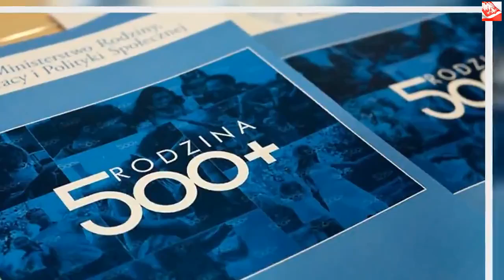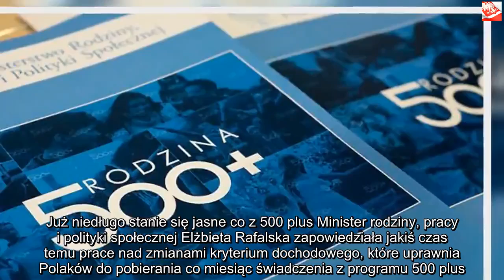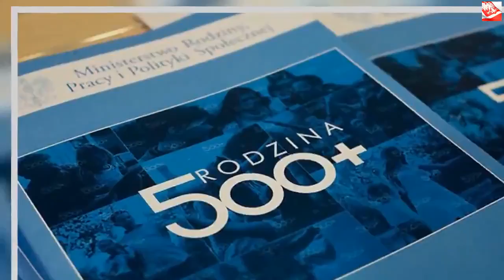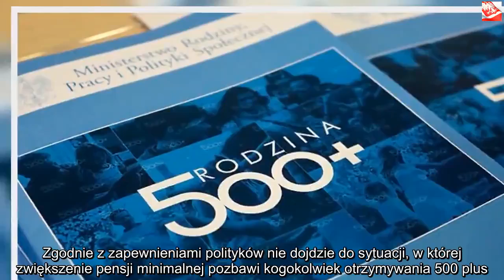Los setek tysięcy beneficjentów 500 plus zostanie przesądzony. Już niedługo oficjalny komunikat | Po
Dzięki za oglądanie! Jeśli lubisz wideo, zdobądź je i udostępnij znajomym. Kliknij tutaj, 500 plus to bez wątpienia jeden z najbardziej charakterystycznych programów partii rządzącej, która jest wizytówką tzw. dobrej zmiany. Z przyznawanych pieniędzy skorzystały już tysiące rodzin, niedługo jednak los setek beneficjentów zostanie przesądzony. Wkrótce ma zostać podany oficjalny komunikat w tej sprawie.  500 plus jest programem, który zapewnił partii PiS ogromne poparcie milionów Polaków. Dzięki otrzymywanemu świadczeniu tysiące rodziców są w stanie zapewnić swoim dzieciom godne życie, już wkrótce jednak wszystko może się diametralnie zmienić. Właśnie ważą się losy setek tysięcy beneficjentów 500 plus, a już wkrótce wszystko stanie się jasne. Najgorszy ze scenariuszy przewiduje, że tysiące rodzin zostanie pozbawionych pieniędzy, nie pozostaje jednak nic innego, jak czekać na oficjalny komunikat, który podany zostanie już niedługo.   Już niedługo stanie się jasne co z 500 plus Minister rodziny, pracy i polityki społecznej Elżbieta Rafalska zapowiedziała jakiś czas temu prace nad zmianami kryterium dochodowego, które uprawnia Polaków do pobierania co miesiąc świadczenia z programu 500 plus. Dyskutowano nad wzrostem tego kryterium, ostateczna kwota wciąż jednak nie jest znana. Jasne stało się natomiast to, że już za dwa tygodnie wydany zostanie oficjalny komunikat w tej sprawie, a los setek tysięcy beneficjentów zostanie przesądzony. – W ciągu dwóch tygodni zapadnie decyzja, o ile wzrośnie kryterium dochodowe uprawniające do świadczenia 500+. Mówiłam o kwocie podwyższenia kryterium o co najmniej 100 zł, ale wymaga to jeszcze ostatecznych uzgodnień – mówiła Elżbieta Rafalska w rozmowie z Polską Agencję Prasową. Obietnica jest oficjalna i można oczekiwać, że rzeczywiście zostanie spełniona, co jednak podniesienie kryterium dochodowego beneficjentów 500 plus oznacza w praktyce dla milionów Polaków?  Co przyniesie wzrost kryterium dochodowego w programie 500 plus? Cała zmiana wprowadzana przez minister Rafalską związana jest ze wzrostem płacy minimalnej, który wprowadzony w życie został z dniem 1 stycznia 2019 roku. Zgodnie z nim obecnie pensja minimalna wynosi 2250 złotych brutto, co zgodnie z obowiązującymi kryteriami w ustawie dotyczącej 500 plus sprawia, że samotnie wychowujący jedno dziecko rodzic zarabiający minimalną pensję zarabiałby o 34 zł za dużo, by otrzymać świadczenie. Wprowadzone zmiany mają takiej sytuacji zapobiec, dzięki czemu setki tysięcy beneficjentów programu nadal będą bez przeszkód co miesiąc otrzymywać 500 złotych. Zgodnie z zapewnieniami polityków nie dojdzie do sytuacji, w której zwiększenie pensji minimalnej pozbawi kogokolwiek otrzymywania 500 plus.